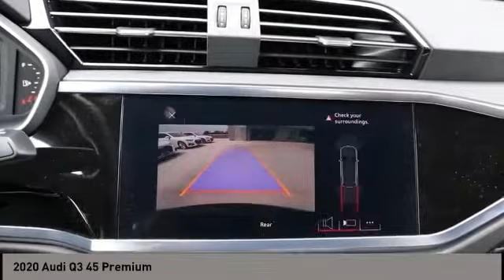2020 Audi Q3 San Antonio TX 01124805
2020 Audi Q3 45 Premium

Audi Dominion
 21105 IH 10

This 2020 Audi Q3 4dr Premium 45 TFSI quattro features a 2.0L 4 Cylinder 4cyl Gasoline engine. It is equipped with a 8 Speed Automatic transmission. The vehicle is MYTHOS BLACK with a OKAPI BROWN interior. It is offered with a full factory warranty.